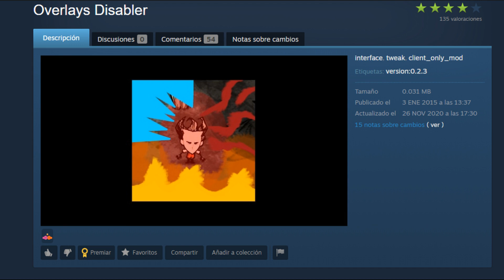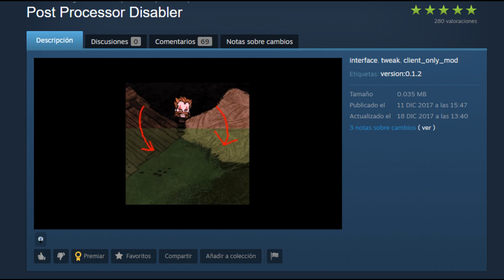Guía Don't Starve Together: Mods Parte 3 (Rendimiento)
¡Hola morros!
En esta entrega hablaremos de algunos mods que podrían ser de ayuda para aminorar un poco la carga del procesamiento de gráficos en caso de que nuestra computadora no sea de ultima generación o que tenga un gran procesamiento de graficos.